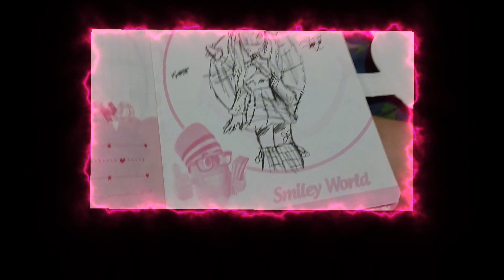e uma menina q me pediu pra eu desenhar ela 😵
SE INSCREVAM PARA GANHAR UMA COXINHA COM UMA LIMONADA!:3
GO!,I LOVE PANCAKES~3🥞☕️(((ＵωＵ｀ *)(* ´ＵωＵ)))